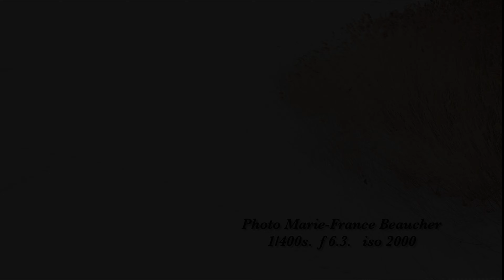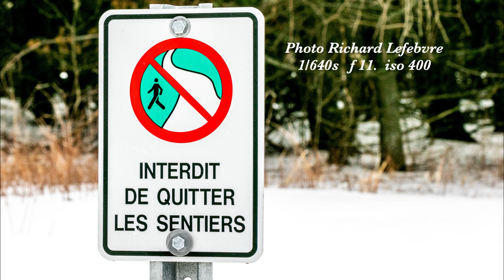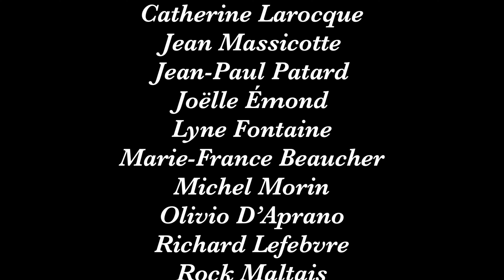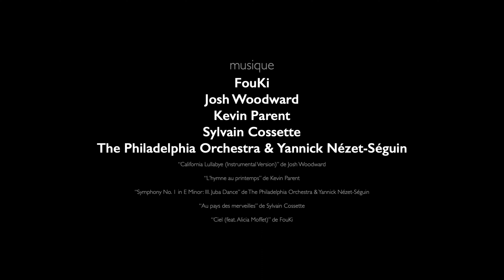Samedi prendre des photos imprévisibles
Club photo Roussillon.                                              Samedi prendre des photos ,  18 mars 2023 Parc des Îles-de-Boucherville                                 Photo imprévisible et créative

Photos by Club photo Roussillon
Montage Lyne Fontaine

“California Lullabye (Instrumental Version)” de Josh Woodward